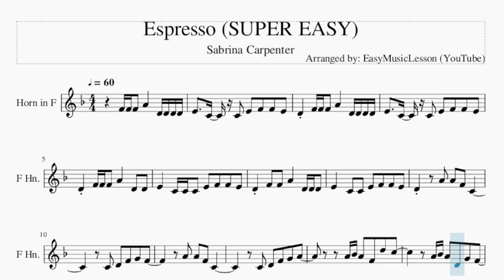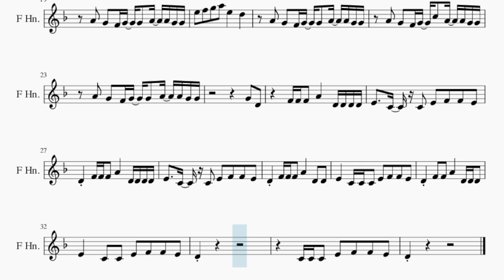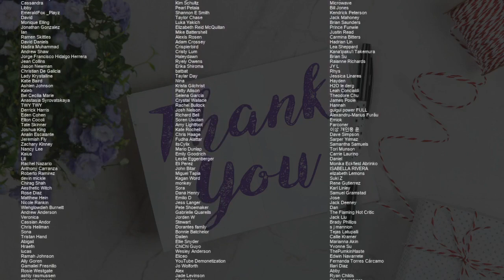SUPER EASY Horn Sheet Music: How to play Espresso by Sabrina Carpenter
Comment and let us know how the videos have helped you. It keeps us going! :)Here is a sheet music/tab video on the song Espresso (SUPER EASY) by Sabrina Carpenter on the horn. A horn sheet music arrangement which is transposed to notes that are easily played by horn, for the song Espresso (SUPER EASY) by Sabrina Carpenter.

EasyMusicLesson2 teaches you to play the your favorite instrument, through well-arranged sheet music so that you too can learn how to play Espresso (SUPER EASY) by Sabrina Carpenter on the horn as fast as you can. A horn sheet music with backing tracks to help your play the song better.

Chords of Horn arrangement:
C Min 7   D Min 7   C Min 7   D Min 7   C Min 7   D Min 7   C Min 7
D Min 7   C Min 7   D Min 7   C Min 7   D Min 7   C Min 7   D Min 7
C Min 7   D Min 7   C Min 7   D Min 7

Melody notes of Horn:
F4 F4 F4 A4   D4 D4 D4 D4
E4   C4 C4 E4 F4 F4 E4
D4 F4 F4 F4 A4   D4 D4 D4 D4
D4 F4 F4 F4 A4   D4 D4
E4   C4 C4 C4 E4 F4 F4 E4
D4 F4 F4 A4   D4 D4 D4
D4   A4 A4 F4 C4
C4 D4 F4 G4 F4
A4 A4 F4 C4
C4 D4 F4 G4 A4
A4 Bb4 A4 F4 D5 C5
A4 Bb4 A4 D4 G4 F4
A4 Bb4 A4 F4 C4
A4 G4 F4 G4 G4 A4   G4 G4
A4 G4 F4 G4 G4 A4 A4 G4 G4
E5 F5 G5 A5 E5   D5
A4 G4 F4 G4 C5 A4 A4 G4 G4
G4 D4
D4
C4 C4 C4 E4 F4 F4 E4
D4